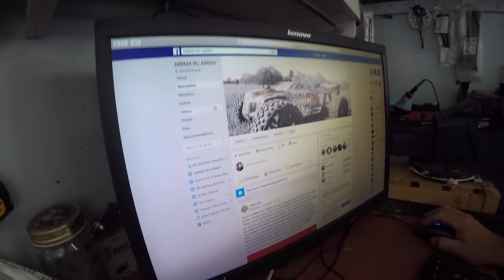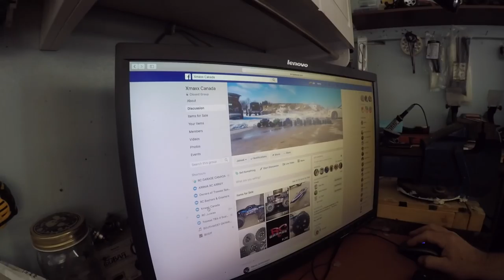Shes Warming Up She Is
Every thing is coming together nice in the old back yard . decent

f you have anything you would like me to review please send to .

BillSiff Gear boys and girls

BillSiff
579 Main St
Wyoming Ont.
Canada
N0N 1T0